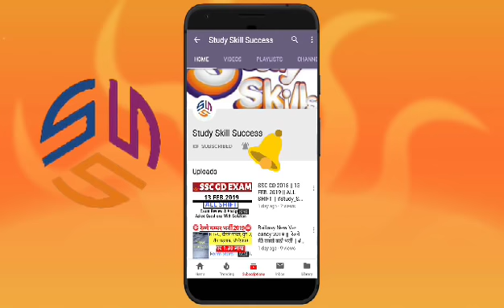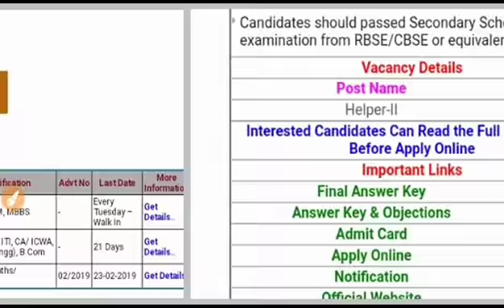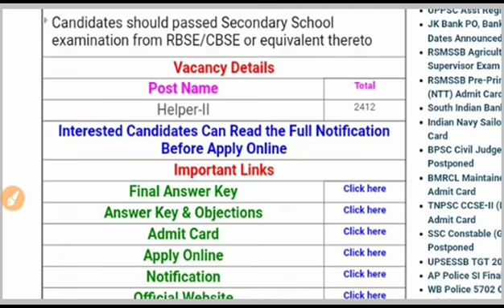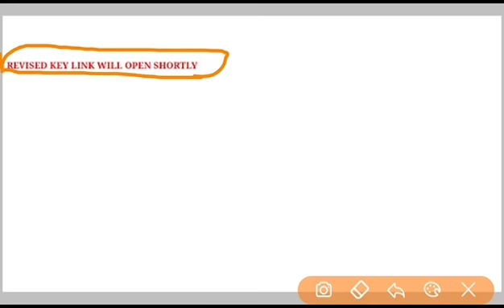Jvvnl helper 2 || Final answer key link open न होने का कारण और कब तक होगी open | पूरी जानकारी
Ask Your Questions